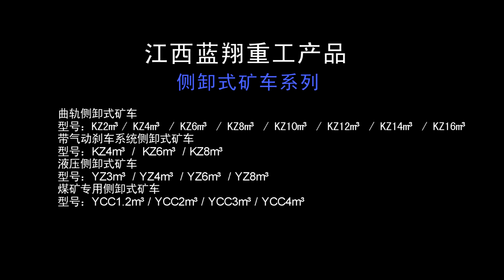side dump wagon used for coal mine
side dump wagon used for coal mine; The side dumping wagon or side dump wagon is applied in colliery of underground mining or earth surface mining, metal mine and other non-mining area. Along with the subsurface roadway, it can be used to transport mineral, mucking load and other materials.